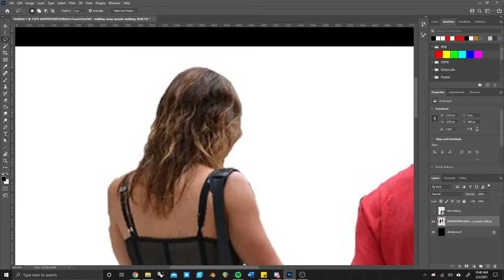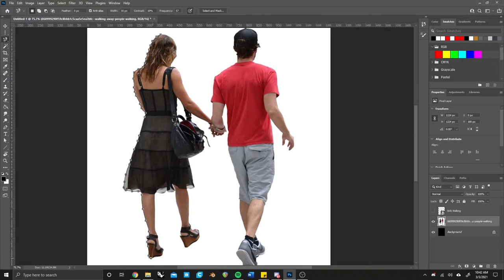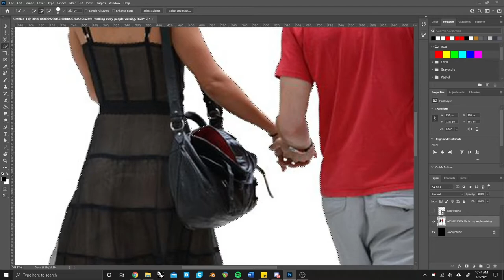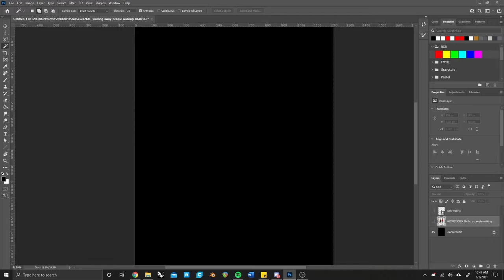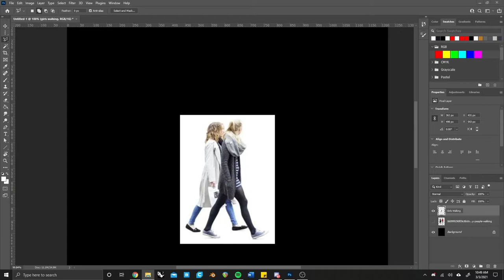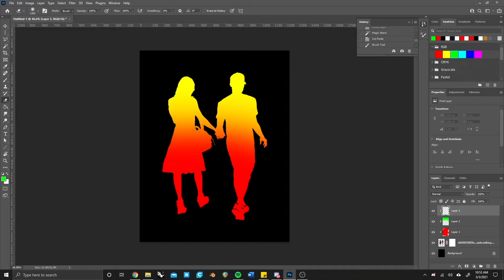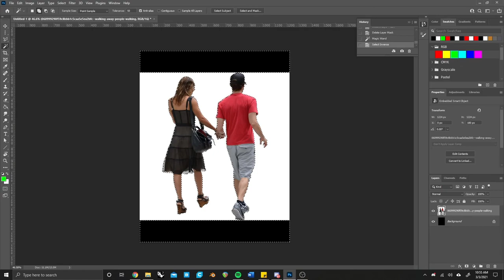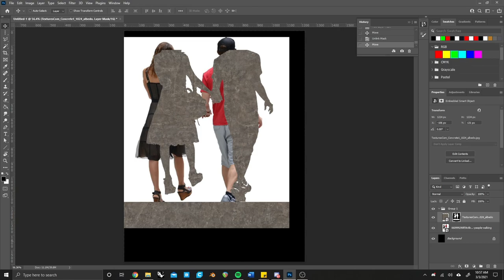digitalDEMOS Selection and Masking in Photoshop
Properly using layer and clipping masks is the BEST way to make clean images non-destructively. But first, you need to understand how to properly make clean selections and beware the mighty magic wand.